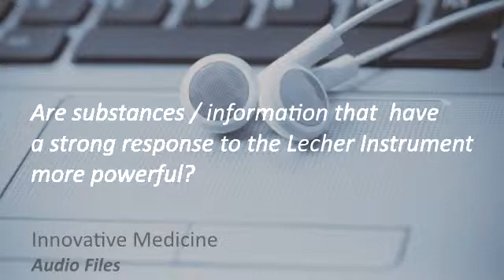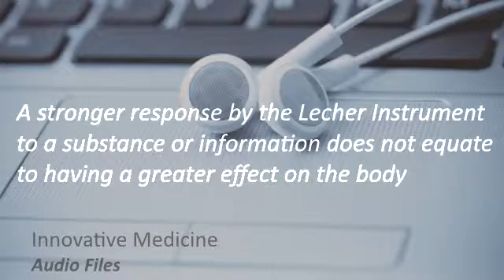The Lecher Instrument - What Does a Strong Response Mean?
Dr. Thomas Szulc (M.D.) explains what a strong reading by the Lecher Instrument means in accordance with the principle of resonance.